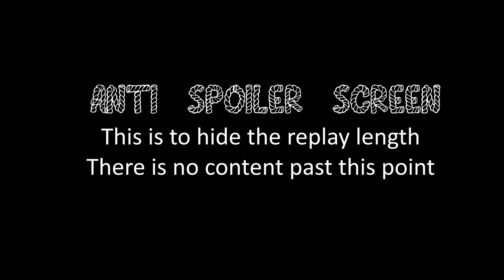COH2 FPV Dusting off the Rear Echelon spam start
Company of Heroes 2 First Person View Game USF Tactical Support vs Ostheer Jaeger Infantry (El Dorado) on Bocage